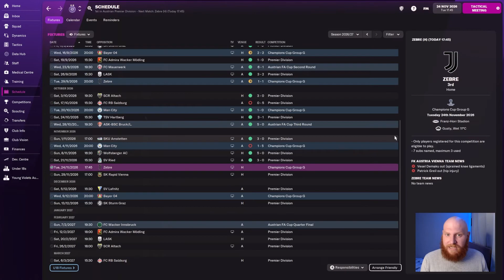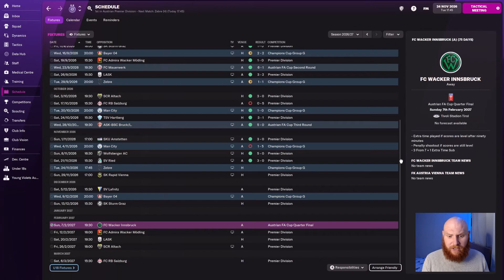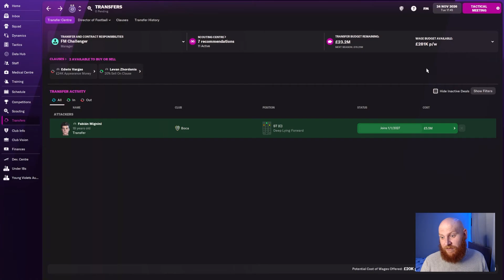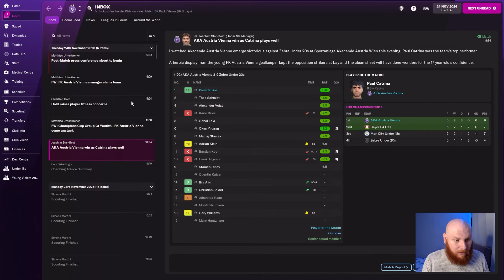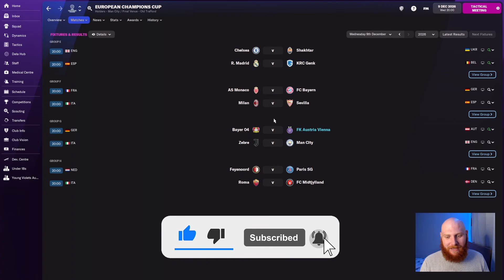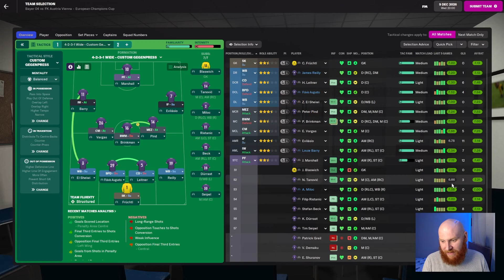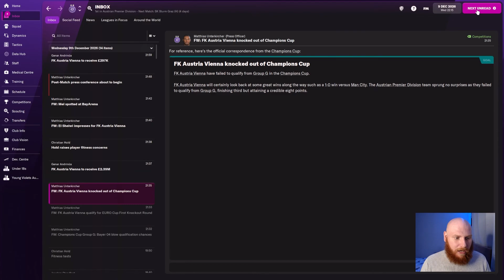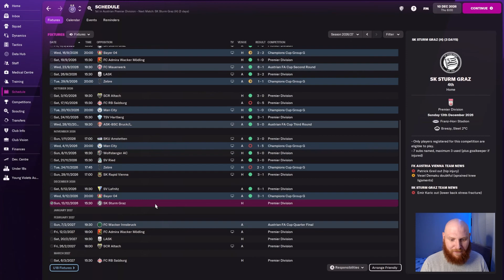ONE WIN AWAY FROM HISTORY! | FM22 Austria Vienna | Ep.31 | Football Manager 2022 | Let's Play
In this episode we face Juventus and Bayer Leverkusen in the two final Champions League group games!

FM22 Austria Vienna | Football Manager 2022 | Let's Play